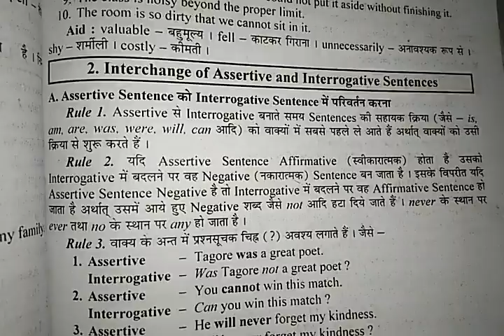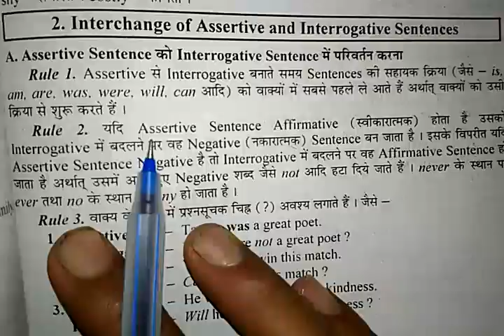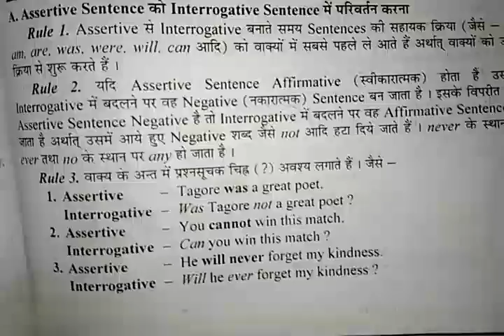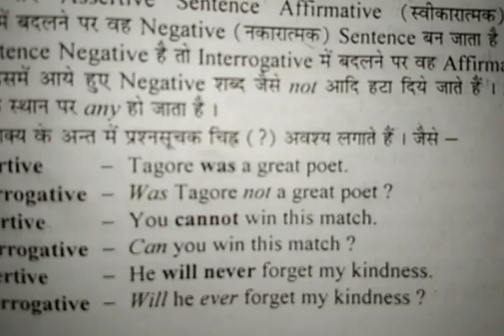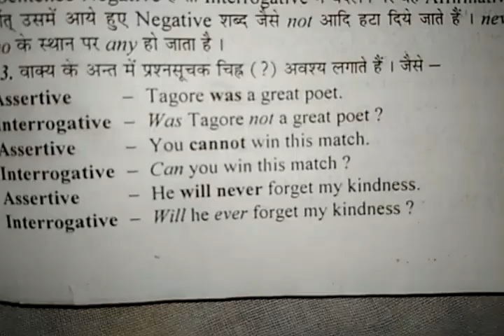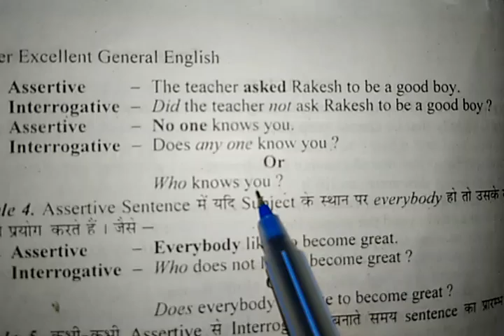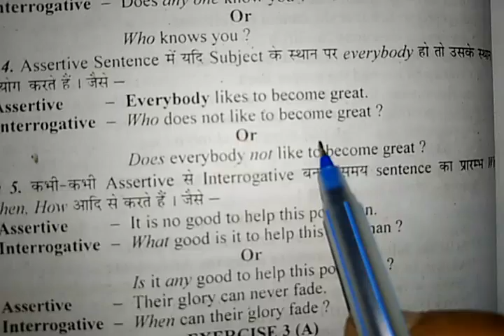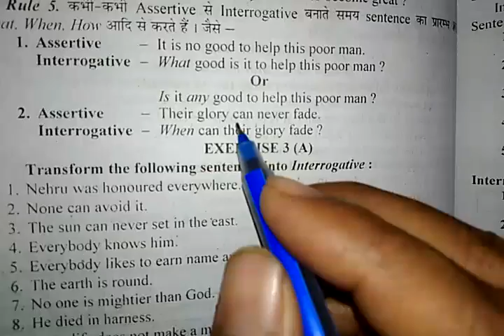Interchange of Assertive And Interrogative Sentence (Transformation)for the class of 11&12.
Our aim is to teach the students to transform  the assertive sentence into Interrogative.